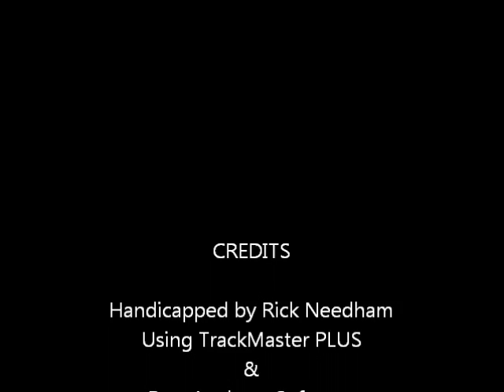pennational0719.wmv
Race #4 - Penn National Race Course - Tuesday July 19, 2011 + bonus longshots